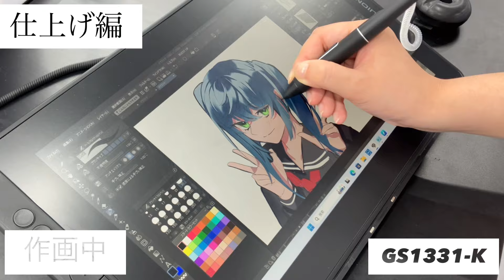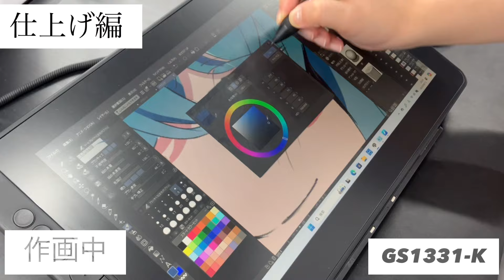【ヨドバシ札幌】ヨドバシ社員が、HUION液晶タブレット「GS1331-k」を使ってイラストを描いてみた!! 仕上げ編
【HUION GS1331-Kのご紹介❗️】

HUIONの液タブはバッテリー不要のペン付き✍️
初心者でも慣れている方でも、使いやすいペンとなっております😊

動画ではHUIONの液タブを使用して作画しています✍️
液タブのことならぜひ当店にお任せください❗️